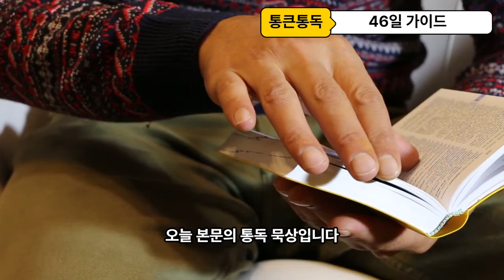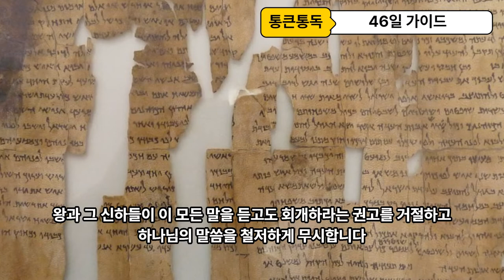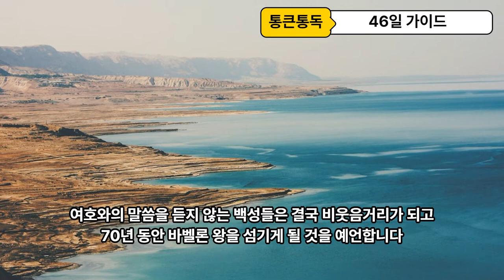90일 통큰통독 46일차 통독 가이드